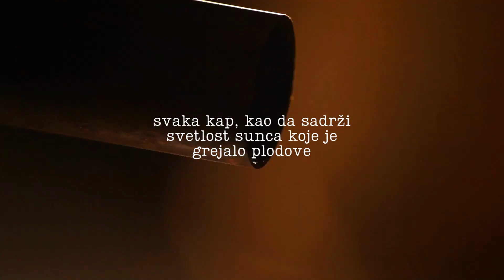Svaki razgovor kao da bolje teče uz šljivovicu, Rakija je nacionalno piće...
Svaki razgovor kao da bolje teče uz šljivovicu.  Rakija je nacionalno piće i predstavlja identitet jednog narada. Nigde se kroz piće ne oslikava jedan narod kao u Srbiji. Sa rakijom se rađamo, živimo, radujemo, venčavamo... sa Rakijom umiremo!

Turistička organizacija Srbije je kao temu  za 2012. godinu  odabrala gastronomiju, kao važan deo turističke ponude Srbije.
Kampanja pod nazivom Soulfood Srbija – Hrana sa dušom, promoviše autohtone gastronomske proizvode sa posebnim akcentom na one koji imaju ili treba da dobiju oznaku zaštićenog geografskog porekla. Kampanja  podrazumeva različite promotivne aktivnosti  na međunarodnom i domaćem turističkom tržištu: film od 12 min, dva filma od 4 min, 8-10 kratkih filmova od 90 sekundi, kratki spot od 45 sekundi, brošuru, bilbord kampanju...

Ovo je jedan od njih, snimljen u Rakiji!!!

Turistička organizacija Srbije (TOS) osvojila je prvu nagradu za promotivni film “Soulfood – hrana sa dušom” na festivalu “FilmAT” u Varšavi. Priznanje je dobijeno u konkurenciji 182 filma iz celog sveta u kategoriji “Najbolji turistički film”, po odluci međunarodnog žirija sastavljenog od poznatih stručnjaka iz oblasti filmske indutrije, marketinga i turizma.
Festival posvećen filmu, umetnosti i turizmu “FilmAt” u Varšavi nastavak je međunarodnog Turfilma, a njegov glavni cilj jeste da izabere najbolje turističke filmove i spotove nastale u svetu, koji promovišu različite destinacije. Manifestacija, takođe, podstiče učešće dokumentarnih filmova o kulturnoj baštini, umetnosti i putovanjima, a pobednici dobijaju zlatne statuete turista.
„Soulfood Serbia ” naziv je marketinške kampanje TOS-a za 2012. godinu koja za glavnu temu ima gastronomiju kao važan deo turističke ponude naše zemlje.Ta akcija promoviše autentične gastronomske proizvode Srbije, posebno naglašavajući one koji imaju ili treba da dobiju oznaku zaštićenog geografskog porekla.

R2 - Porodična destilerija „Rakija iz Rakije“ nastavlja tradiciju proizvodnje vrhunske šljivovice, prepoznatljive na ovim prostorima još od 18.veka. Stvaramo autentični Srpski brend, rakiju šljivovicu, koje se proizvodi u ograničenim količinama isključivo od autohtonih sorti šljiva Crvena Ranka i Požegača u zaseoku Rakija na obroncima Gledićkih planina u srcu Srbije. Dunja, Kajsija, Viljamovka, Jabukovača, Orahovača, Klekovača... su naše zlato. Šljivovica je naš DIJAMNAT

Miris, ukus, boja, bistrina, tradicija, prepoznatljivi dizajn... to su odlike našeg proizvoda. Ljubav, posvećenost, istrajnost, entuzijazam...to je naša porodična manufaktura.

Šljivovica je oduvek bila Srpski brend br. 1 a Gledićka Ljuta je njen autentični sinonim koji vas vodi u svet, rame uz rame sa škotskim i irskim wiskijem, grčkom metaksom, francuskim konjakom, ruskom vodkom, meksičom tekilom, američkim burbonom...

R2 je logo koji je već postao prepoznatljiv i van granica Srbije.
Osnivači smo Udruženja Crvena Ranka, koje se bavi zaštitom autohtonih sorti šljiva, uvođenjem standardizacije u proizvodnji rakije, edukacijom članstva, promocijom Gledićkih planina kao odlične turističke destinacije. Posedujemo registrovano seosko turističko gazdinstvo „Rakije iz Rakije“ koje posećuju turisti iz Italije, Nemačke, Holandije, Francuske, Švajcarske, SAD, Japana...

Članovi smo svetske mreže koja egzistira u 150 zemalja sveta i prvi smo osnivači convivijuma Slow food u Srbiji. Zaštitili smo našu rakiju od Crvene Ranke kao Presidijum Slow food-u grupi od 500 proizvoda u celom svetu.